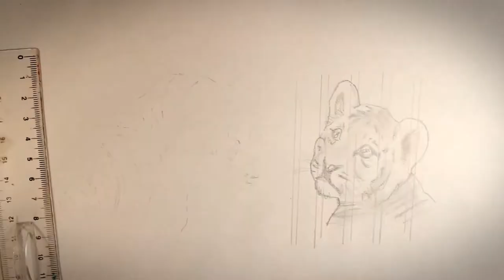Tiger Message from Sean Connery Im-Purr-Sonator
Enjoy the artistic talents of these two people; a sketch artist drawing tigers and their cubs and a Sean Connery Im-Purr-sonator.  Please share and ask your friends to take action to save tigers.

Artists on Fiverr.com are tonydemarco and enissay14 who is also